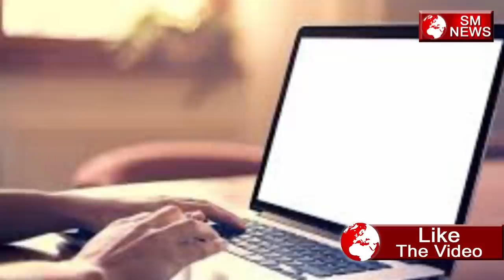प्रधानमंत्री के फ्री लैपटॉप बांटने वालों हुआ भंडाफोड़